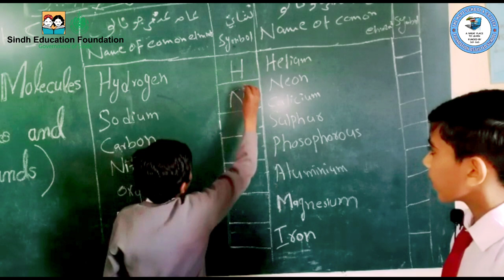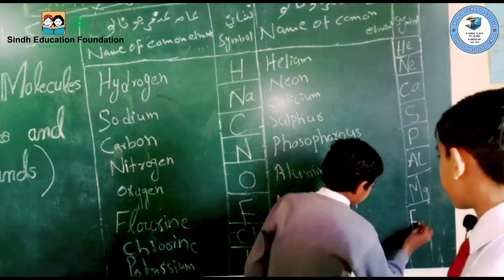What are the common element symbols? Chemistry Basics for Beginners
What are the common element symbols?

Answer

Sodium (Na – Natrium)

Potassium (K – Kalium)

Iron (Fe – Ferrum)

Copper (Cu – Cuprum)

Silver (Ag – Argentum)

Tin (Sn – Stannum)

Antimony (Sb – Stibium)

periodic table of elements with names and symbols pdf